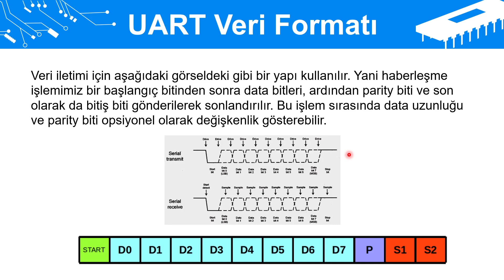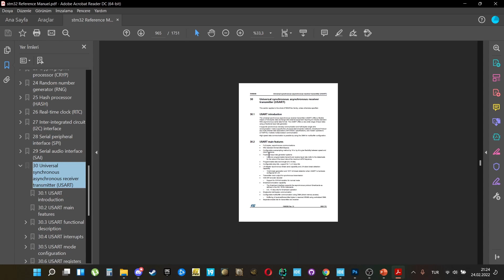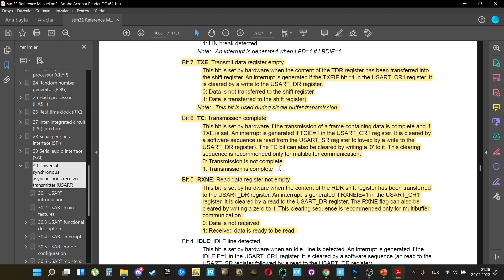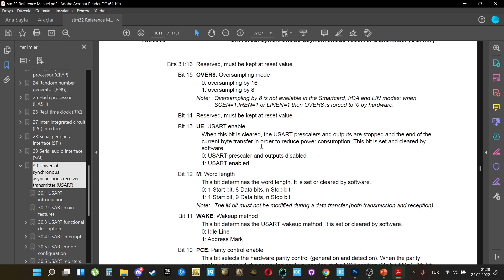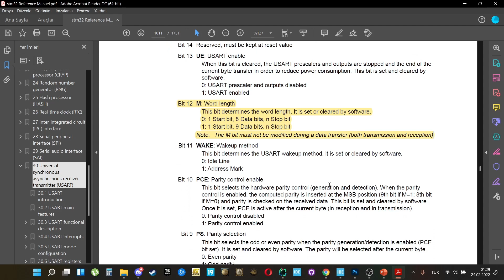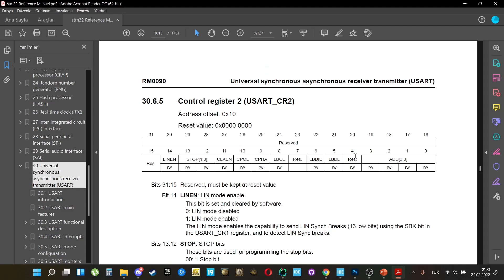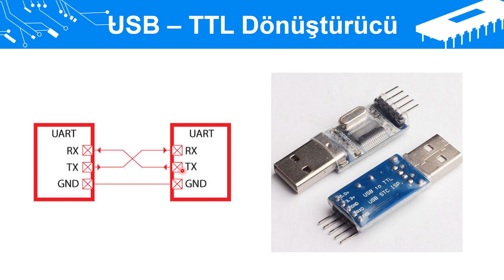STM32 SERİ HABERLEŞME - 2 | UART Birimi Yapısı ve Registerları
Bu videomuzda uart birimi yapısını ve registerlarını inceledik. Uart veri formatı (start stop bit, parity bit), uart birimi registerları (status, transmit, receive, data, baudrate, word length, parity control, stop) ve usb ttl dönüştürücüsü konularını detaylıca işledik.